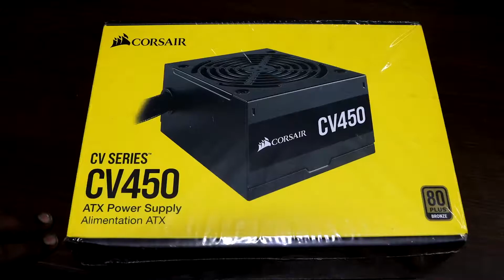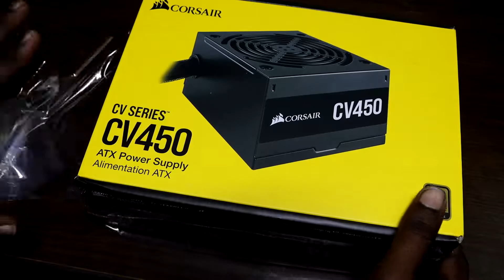CORSAIR CV450 - 80PLUS BRONZE 450 WATTS ATX POWER SUPPLY UNBOXING | Best budget PSU | Salauddin BD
Hey, I am Salauddin, Today I am unboxing about CORSAIR CV450 - 80PLUS BRONZE 450 WATTS ATX POWER SUPPLY UNBOXING | Best budget PSU | Salauddin BD | Corsair CV450 450Watt 80 Plus Bronze Certified Power Supply is efficiently guaranteed to continuously deliver full wattage to your system. This CV series PSU is 80 PLUS Bronze certified, providing up to 88% efficiency for less heat and lower energy costs, and also delivers continuous power at full capacity, no matter which wattage. This CV series is also featured with 1 ATX Connector, ATX12V Version v2.31, 30°C Continuous output rated temperature C, Sleeve Fan bearing technology, 120mm Fan size, 100,000 hours MTBF hours, ATX PSU Form Factor, v2.92 EPS12V Version, 1 Floppy Connector, 2 PCIe Connector and 7 SATA Connector. A 120mm thermally controlled low-noise cooling fan only spins at high speed. This Series PSU enclosure is only 125mm long, ensuring an easy fit in almost all modern PC cases. Here, the Black sleeved cables and a black powder-coated casing seamlessly. This latest Corsair CV550 comes with 05 years of warranty.

Specification:
Key Features
Continuous Power 450 Watts
Efficiency (Approx.) 80 PLUS Efficiency Bronze
Certification 80 PLUS Bronze Certification
Fan Size 120mm

Input
Frequency Range 47~63Hz
Current Input Current: 10A-5A

Output
Modular Type Non-Module
Total Power 450 Watts
AC Input 100-240V

Connector
Main Power ATX Connector x 1
PCI-E 2 x PCIe
SATA 7 x SATA
Floppy Connector x 1

Warranty Information
Manufacturing Warranty 05 Years Warranty